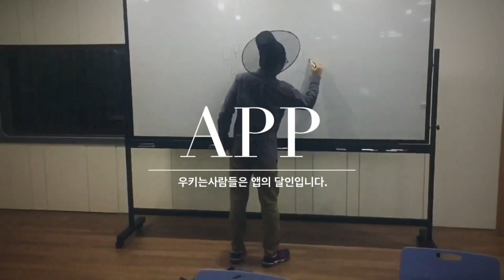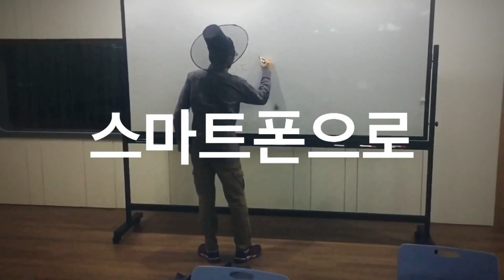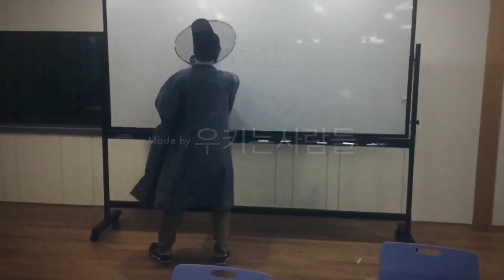우키는사람들 경기콘텐츠코리아랩 창작자의 날 방문기!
작년, 겨울 경기콘텐츠코리아랩에서 주관한 '슈퍼끼어로'에서
비공식4위라는 기록으로 상금도 못 받고, 인기도 못 얻고 했지만,
다행이 욕도 안먹고 무사히 마쳤던 경진대회였네여.
대단한 사람들 속에서는 결국 아무것도 아닌 사람이라는것을 여전히 느끼고
있지만, 뭔가 계속 발전하지 않으면 엄마가 밥을 안줄 것을 알기에 오늘도
내일도, 그리고 그 다음날도 열심히 안하면 안되죠.
스마트폰 하나만 가지고도 매일 이런거 만들고 살아도, 아무도 몰라주는 이세상!
뭐 언젠가, 알려진다면,,,,,알려질날도 있겠죠.
작년에 뚝딱 요리하듯 만든 영상, 오늘에서야 야동지우다 찾게되어 대방출하네요.
아...야동. 이제 안녕~~

우키는TV 구독하면 당신만 손해! 나도 손해!
그렇다고 구독안하면 당신도 손해! 나도 손해!
전국노래자랑은 역시 송해!
- KBS예띠스튜디오 홈페이지